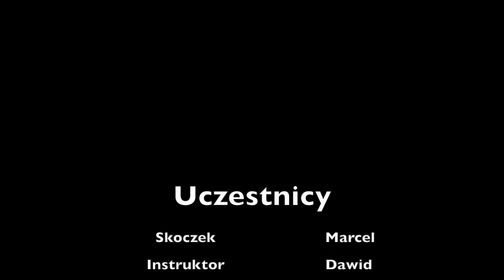Skok Spadochronowy Marcela 22.09.2021 Ostrów Wielkopolski